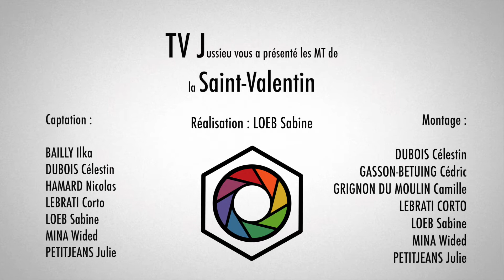MT-St valentin 2022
Si vous savez,
Au travers de ce poème 💌
Imaginez,
Naviguez entre les mots
Trouvant ce qu’il s’y cache..

Vous réussirez
À gagner une rose🌹
L’offirez à l’élu de votre cœur..
En attendant ⏳
N’oubliez pas
Toutes les belles choses
Incroyable que l’amour ❤️
Nous offre chaque jours.